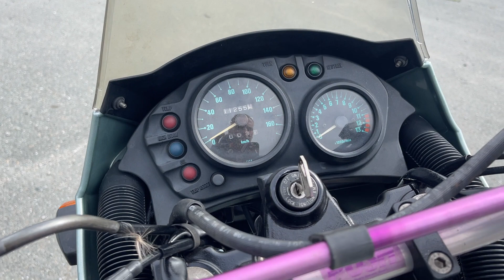KAWASAKI KLE400 - LE400A-005958